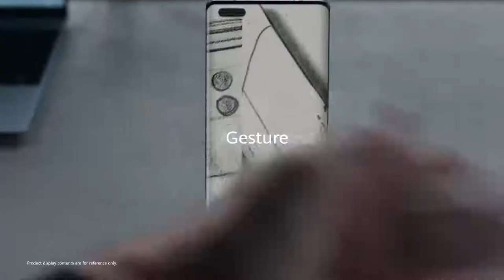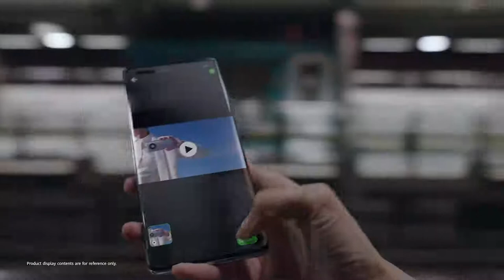Huawei Mate 40 Pro Commercial